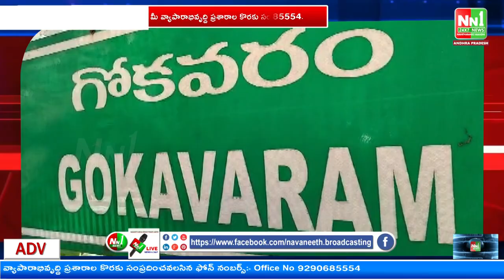గోకవరం : అత్యంత వైభవంగా సౌర హోమం మరియు అన్నదాన కార్యక్రమం.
"nn1news live"
"nn1news luve"
"nn1news"
"nn1news live"

NN1 NEWS#
NN1 News#
nn1news live#
nn1news breaking news today#
nn1news Breaking#
nn1news Youtube on live#
nn1news Sucribe#